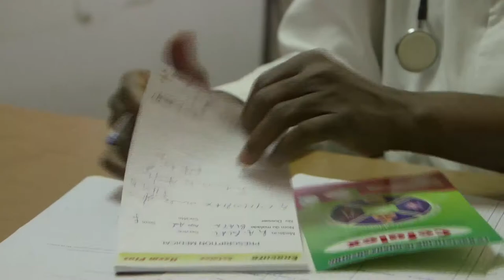Cancer du col de l'uterus: à la recherche d'une meilleure prévention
En Afrique, plus de 20% des cancers les plus fréquemment diagnostiqués concernent le cancer du col de l'utérus.

En RDC, comme dans la plupart des pays africains il n'existe pas un programme de dépistage et de traitement organisé. C'est pourquoi la faculté de médecine de l'Université de Kinshasa mène un projet dont l'objectif est l'amélioration de la lutte contre le cancer du col de l'utérus et les cancers en général.

Le films ci-dessus montre comment notre Programme d'Etudes et d'Expertises a appuyé ce projet par une étude qui contribue à l'amélioration de la prise en charge de cancer de col utérin en rationalisant et en définissant des politiques (stratégies) nationales efficientes pour une meilleure prévention en se basant sur une évidence scientifique.